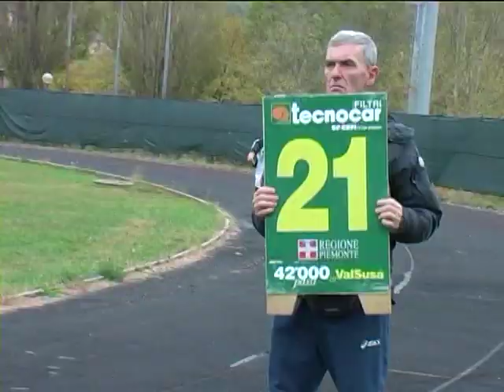Avigliana Maratonina e Stravigliana edizione 2011